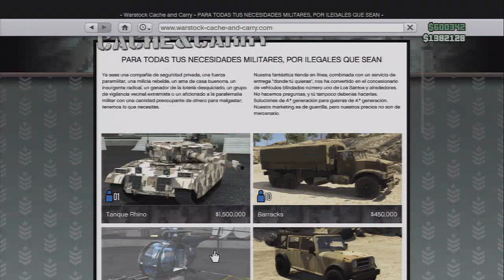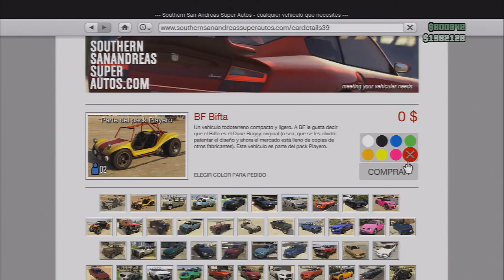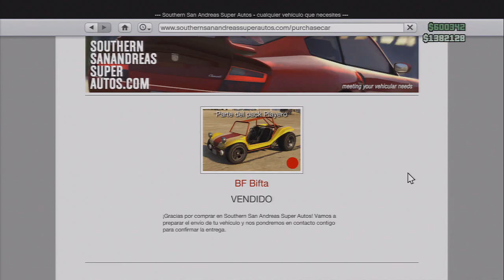" NUEVO " TRUCO GTAV ONLINE: Tener bicicleta ASEGURADA y el mecanico la lleve a cualquier lugar